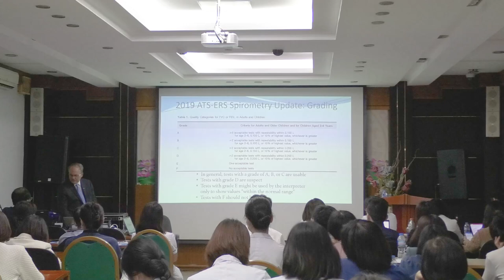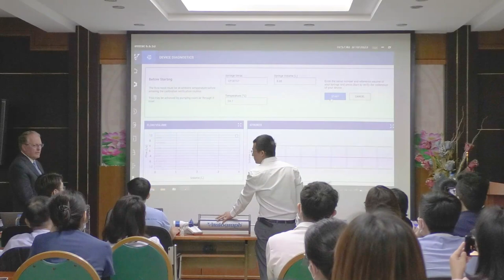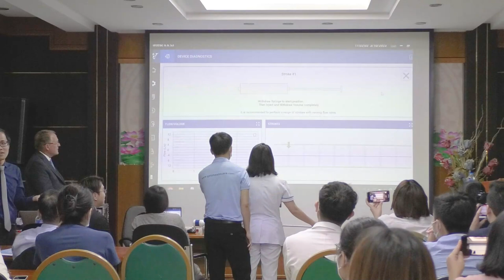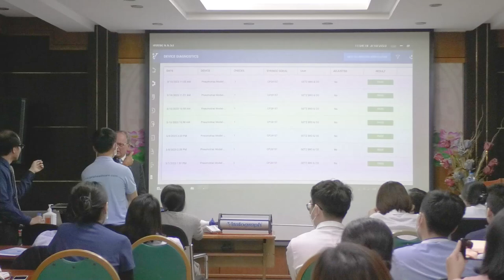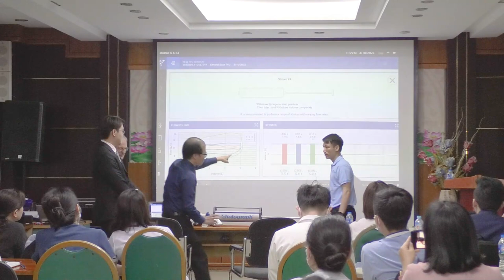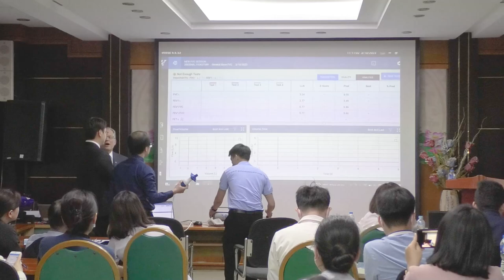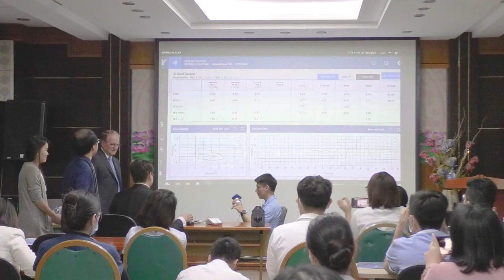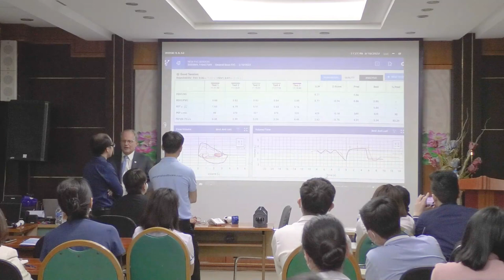Thực hành chuẩn máy và hướng dẫn đo hô hấp ký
Giảng viên: GS. Carl.D Mottram
Đơn vị: PFWConsulting LLC
Ngày: 10 tháng 3 năm 2023
Nội dung: Thực hành chuẩn máy và hướng dẫn đo hô hấp ký